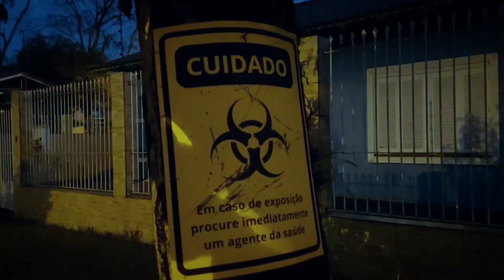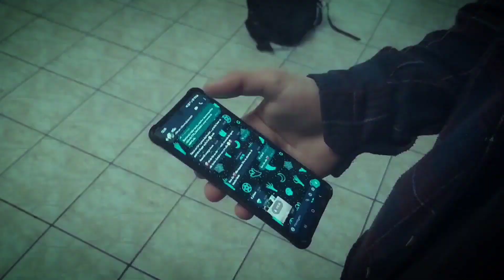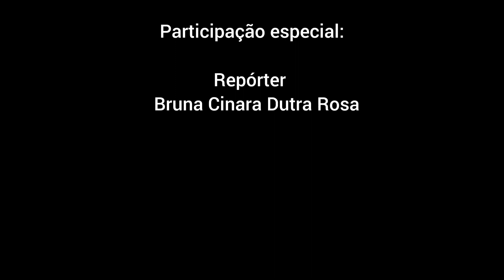Geração Zumbi O Filme